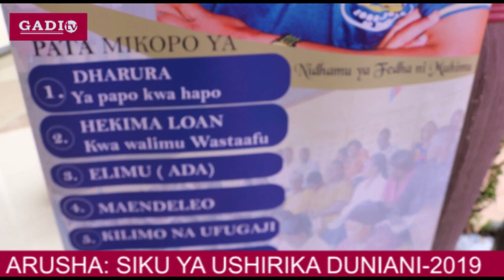SERIKALI KUVIFUTIA USAJILI VYAMA HEWA VYA USHIRIKA WA AKIBA NA MIKOPO.